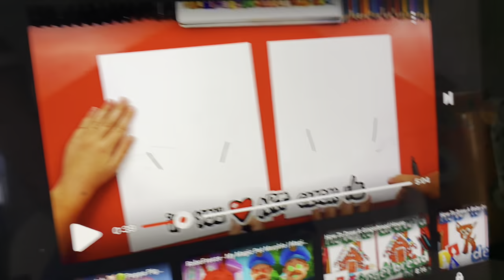GROWN WOMAN NEEDS HELP BATHING AFTER EMERGENCY SURGERY | MORTIFYING BUT ANGELS ARE NEAR!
I got a host of angels all around me I tell ya. Even the ones who have to help bathe me!